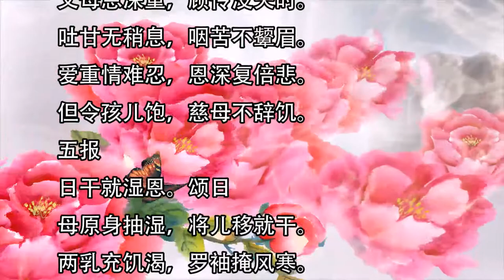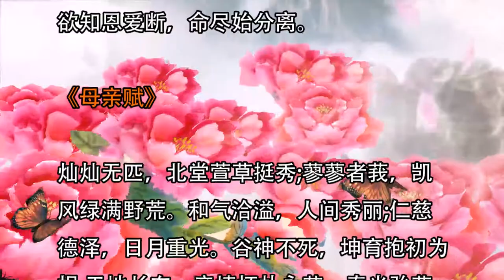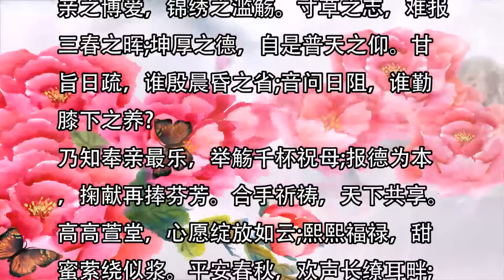母親節,送給媽媽的詩歌,讚美媽媽的古詩,快給媽媽朗誦一首吧,祝媽媽母親節快樂|育兒秘籍|寶寶|母嬰|小甜筒|警示錄|嬰兒|babycare|LoveBaby愛貝貝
母親節,送給媽媽的詩歌,讚美媽媽的古詩,快給媽媽朗誦一首吧,祝媽媽母親節快樂

☆★☆★影片簡介☆★☆★
00:00:17 母親節到了，不知你是否給你最敬愛的母
00:00:19 親准備好了一份禮物？如果還沒有給媽
00:00:20 媽朗誦一首詩也是不錯的，今天我們就來
00:00:21 一起學習一下中國的古詩文化，這些詩詞
00:00:22 都是贊美母親的，我想媽媽聽到你的朗誦
00:00:23 也會感到欣慰的！
00:00:24
00:00:25
00:00:27 《游子吟》
00:00:29
00:00:31 （ 唐）孟郊
00:00:32 慈母手中線，游子身上衣。
00:00:33 臨行密密縫，意恐遲遲歸。
00:00:35 誰言寸草心，報得三春暉！
00:00:36
00:00:38 《別老母》
00:00:39
00:00:41 【清】黃仲則
00:00:42 搴帷拜母河梁去，白發愁看淚眼枯。
00:00:44 慘慘柴門風雪夜，此時有子不如無。
00:00:45
00:00:47 《十五》
00:00:48
00:00:49 【宋】王安石
00:00:50 將母邗溝上，留家白邗陰。
00:00:52 月明聞杜宇，南北總關心。
00:00:53
00:00:54 《歲末到家》
00:00:55
00:00:56 【清】蔣士銓
00:00:58 愛子心無盡，歸家喜及辰。寒衣針線密，
00:00:59 家信墨痕新。
00:01:00 見面憐清瘦，呼兒問苦辛。低徊愧人子，
00:01:02 不敢嘆風塵。
00:01:03
00:01:04 《母別子》
00:01:06
00:01:07 【唐】白居易
00:01:08 母別子，子別母，白日無光哭聲苦。
00:01:09 關西驃騎大將軍，去年破虜新策勛。
00:01:10 敕賜金錢二百萬，洛陽迎得如花人。
00:01:11 新人迎來舊人棄，掌上蓮花眼中刺。
00:01:13 迎新棄舊未足悲，悲在君家留兩兒。
00:01:14 一始扶行一初坐，坐啼行哭牽人衣。
00:01:15 以汝夫婦新燕婉，使我母子生別離。
00:01:16 不如林中烏與鵲，母不失雛雄伴雌。
00:01:17 應似園中桃李樹，花落隨風子在枝。
00:01:19 新人新人聽我語，洛陽無限紅樓女。
00:01:20 但願將軍重立功，更有新人勝於汝。
00:01:21
00:01:22 《慈母愛》
00:01:24
00:01:26 【元】楊維楨
00:01:27 慈母愛，愛幼雛，趙家光義為皇儲。
00:01:28 龍行虎步狀日異，狗趨鷹附勢日殊。
00:01:29 膝下豈無六尺孤，阿昭阿美非呱呱。
00:01:30 夜闥鬼靜燈模糊，大雪漏下四鼓餘。
00:01:31 百官不執董狐筆，孤兒寡嫂夫何呼？
00:01:33 於乎，床前戳地銀柱斧，禍在韓王金櫃書。
00:01:34
00:01:35 《墨萱圖》
00:01:37
00:01:39 【元】王冕
00:01:41 燦燦萱草花，羅生北堂下。
00:01:42 南風吹其心，搖搖為誰吐？
00:01:43 慈母倚門情，游子行路苦。
00:01:44 甘旨日以疏，音問日以阻。
00:01:45 舉頭望雲林，愧聽慧鳥語。
00:01:46
00:01:47 《誰氏子》
00:01:48
00:01:50 【唐】韓愈
00:01:53 非癡非狂誰氏子，去入王屋稱道士。
00:01:55 白頭老母遮門啼，挽斷衫袖留不止。
00:01:56 翠眉新婦年二十，載送還家哭穿市。
00:01:57 或雲欲學吹鳳笙，所慕靈妃媲蕭史。
00:01:58 又雲時俗輕尋常，力行險怪取貴仕。
00:01:59 神仙雖然有傳說，知者盡知其妄矣。
00:02:00 聖君賢相安可欺，乾死窮山竟何俟。
00:02:01 嗚呼餘心誠豈弟，願往教誨究終始。
00:02:02 罰一勸百政之經，不從而誅未晚耳。
00:02:03 誰其友親能哀憐，寫吾此詩持送似。
00:02:05
00:02:06 《短歌行》
00:02:09
00:02:11 【唐】王建
00:02:12 人初生，日初出。上山遲，下山疾。
00:02:13 百年三萬六千朝，夜裡分將強半日。
00:02:15 有歌有舞須早為，昨日健於今日時。
00:02:16 人家見生男女好，不知男女催人老。
00:02:17 短歌行，無樂聲。
00:02:19
00:02:21 《代北州老翁答》
00:02:22
00:02:23 【唐】張謂
00:02:24 負薪老翁往北州，北望鄉關生客愁。
00:02:26 自言老翁有三子，兩人已向黃沙死。
00:02:27 如今小兒新長成，明年聞道又征兵。
00:02:28 定知此別必零落，不及相隨同死生。
00:02:29 盡將田宅借鄰伍，且復伶俜去鄉土。
00:02:30 在生本求多子孫，及有誰知更辛苦。
00:02:32 近傳天子尊武蔬，強兵直欲靜胡塵。
00:02:33 安邊自合有長策，何必流離中國人。
00:02:34
00:02:36 《除夜作》
00:02:37
00:02:38 【唐】高適
00:02:39 旅館寒燈獨不眠，客心何事轉淒然。
00:02:41 故鄉今夜思千裡，愁鬢明朝又一年。
00:02:42
00:02:43 《詩經·邶風·凱風》
00:02:44
00:02:46 凱風自南，吹彼棘心。棘心夭夭，母氏劬
00:02:48 勞。
00:02:49 凱風自南，吹彼棘薪。母氏甚善，我無令
00:02:50 人。
00:02:51 爰有寒泉？在浚之下。有子七人，母氏勞
00:02:53 苦。
00:02:54 睍睆黃鳥，載好其音。有子七人，莫慰母
00:02:55 心。
00:02:57
00:02:58 《步虛》
00:03:00
00:03:02 【唐】司空圖
00:03:03 阿母親教學步虛，三元長遣下蓬壺。
00:03:04 雲韶韻俗停瑤瑟，鸞鶴飛低拂寶爐。
00:03:05
00:03:07 《十報父母恩》
00:03:09
00:03:10 一報
00:03:12 累卻因緣重，今來托母胎。
00:03:13 月逾生五髒，七七六精開。
00:03:14 體重如山岳，動止卻風災。
00:03:15 羅衣都不掛，妝鏡惹塵埃。
00:03:17 二報
00:03:18 臨產受苦恩。今日
00:03:19 懷胎十個月，難產將欲臨。
00:03:21 朝朝如重病，日日似昏沈。
00:03:22 難將惶怖述，愁淚滿胸襟。
00:03:23 含悲告親族，惟具死來侵。
00:03:24 三報
00:03:25 三報生忘懮恩。今日
00:03:26 慈母生兒日，五髒總來張。
00:03:28 身心俱悶絕，血流似屠羊。
00:03:29 生已 兒鍵，歡喜倍加常。
00:03:30 喜定悲還至，痛苦徹心腸。
00:03:31 四報
00:03:33 咽苦吐甘恩。頌日
00:03:34 父母恩深重，顧憐沒失時。
00:03:35 吐甘無稍息，咽苦不顰眉。
00:03:36 愛重情難忍，恩深復倍悲。
00:03:37 但令孩兒飽，慈母不辭飢。
00:03:38 五報
00:03:39 日乾就濕恩。頌日
00:03:40 母原身抽濕，將兒移就乾。
00:03:41 兩乳充飢渴，羅袖掩風寒。
00:03:43 思憐恆廢忱，寵弄 能歡。
00:03:44 但令孩兒穩，慈母不求安。
00:03:45 六報
00:03:46 哺乳養育恩。頌日
00:03:47 慈母像大地，嚴父配於天。
00:03:48 覆載恩同等，父娘恩亦然。
00:03:50 不增無怒目，不嫌手足攣。
00:03:51 誕腹親生子，終日惜兼憐。
00:03:52 七報
00:03:54 洗濯不淨思。頌日
00:03:55 本是芙蓉質，精神健且康。
00:03:57 眉分新柳碧，臉色奪蓮紅。
00:03:58 思深摧玉貌，洗濯損盤尤。
00:03:59 只為憐男女，慈母改容顏。
00:04:00 八報
00:04:02 遠行憶念思。頌日
00:04:03 死別誠難忍，生離實亦傷。
00:04:04 子出山關外，母憶在他鄉。
00:04:06 日夜心相隨，流淚數千行。
00:04:07 如猿泣愛子，寸寸斷肝腸。
00:04:08 九報
00:04:09 深加體恤恩。頌日
00:04:11 父母恩情重，恩深報實難。
00:04:12 子若原代受，兒勞母不安。
00:04:13 聞道遠行去，憐兒夜臥寒。
00:04:15 男女暫辛苦，長使母心酸。
00:04:16 十報
00:04:17 究竟憐惜恩。頌日
00:04:19 父母恩深重，恩憐無歇時。
00:04:20 起坐心相逐，近遙意與隨。
00:04:21 母年一百歲，常懮八十兒。
00:04:22 欲知恩愛斷，命盡始分離。
00:04:23

林奕含,揭秘林奕含之死：比性侵更可怕的是……,林奕含遭性侵,她媽媽居然這麼說她,美女作家-林奕含自殺真相,面對性侵作為家長該怎麼做

黃疸,如何治療黃疸,治療黃疸的民間土方法,千萬別用,失眠,咳嗽,感冒,便秘,高血壓,糖尿病,喉嚨痛,頭痛,痛風,低血壓,長庚

胎兒性別,影響胎兒性別的12個重要因素,胎兒性別決定因素,如何決定胎兒性別, 12個,重要因素,生男生女的秘密